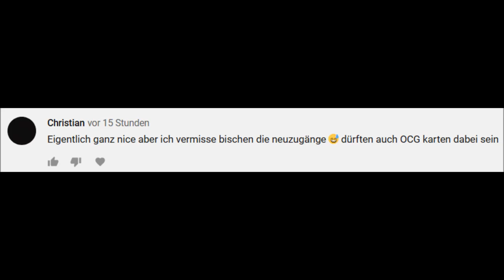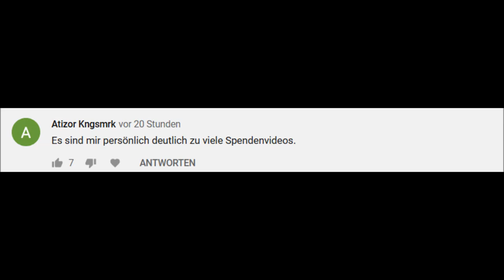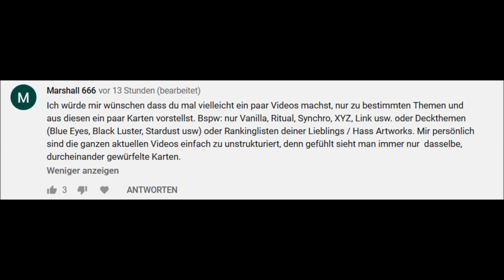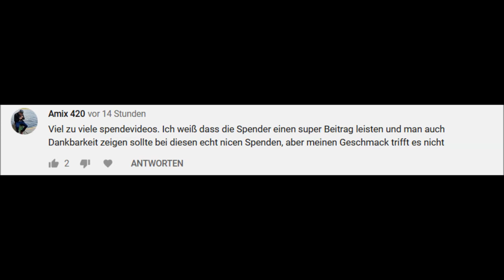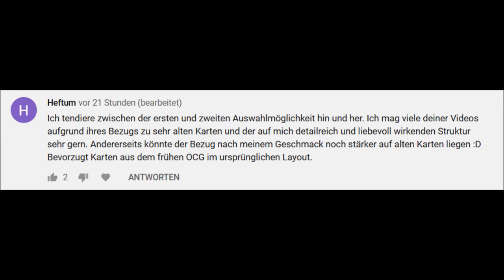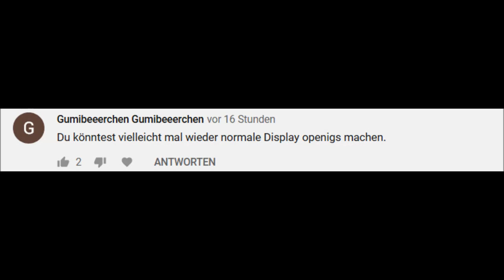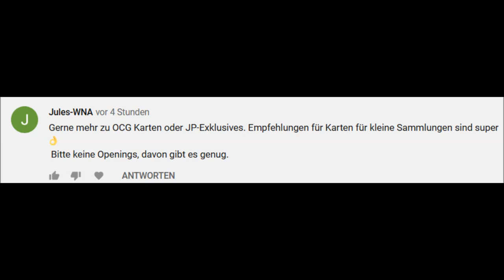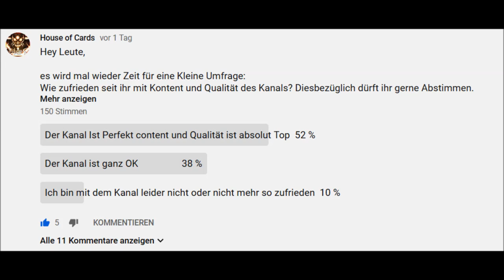Mein Statement zur Umfrage | Yu-Gi-Oh Wie gehts jetzt weiter? | House of Cards